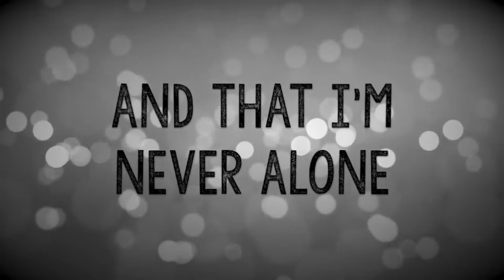Divine Discipline - Doug Dalton - 18 July 2021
Doug shows us how God is disciplining his children. In life we have been disciplined with a cause, without a cause or because you have miss behaved.  The Lord is a good father and always disciplines his children because he wants us to be better than yesterday.